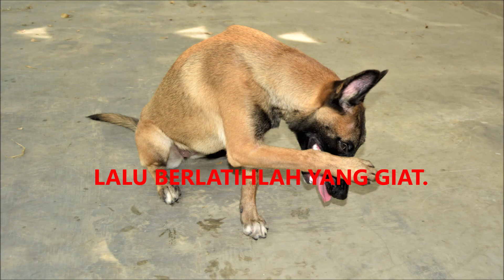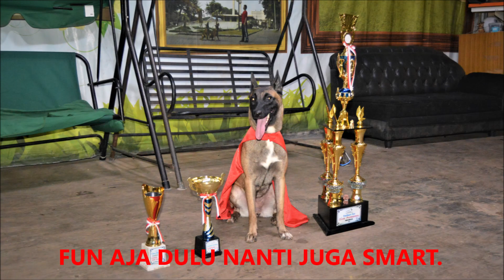SEMANGAT BUAT KITA SEMUA